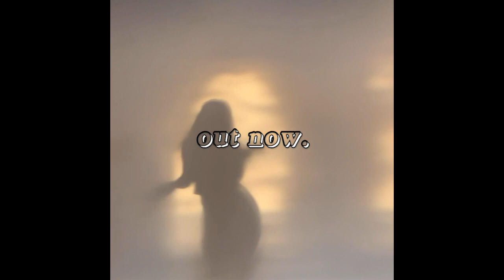𝔩𝔬𝔳𝔢, 𝔶𝔬𝔲𝔯 𝔠𝔬𝔴𝔤𝔦𝔯𝔩 𝔦𝔫 𝔱𝔥𝔢 𝔰𝔞𝔫𝔡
"gone nightswimmin'" song and poetry book by Maeve Wave

Experience Poetry:

discover more at oddyoga.space

Ride the waves of a muse exploring oceans, writing love notes, sketching curls and pearls, singing songs, and getting in & out of trouble. This book intends to take you higher than your mama could pray into multidimensional awareness.

Find an eye to see Venus or Jesus and then stay a while to explore your own bodies sensations to the themes of:
-love lost & unfounded
-dark sides of the American dreamer
-having the psychedelic blues
-apocalypse lovers
-finding graceful strength
-healing sexual trauma
-awakening spirituality
-dark sides of the moon
-rediscovering sensuality
-reclaiming sovereignty
-picking cherries
-California dreamin'
-a little rock n' roll in the mystery

California Psalms on Highway 111:
come as you are & hit the road for an endless summer, nirvana style.

all copyrights to maevewave creative LLC, 2022

⭑ connect deeper to the truth of you & your natural rhythms.

Experience full body wellness. Mind Body Soul.

Energy Exchanges are always appreciated & welcome more abundance to you.

⭒⭑ 𝖘𝖊𝖗𝖛𝖎𝖈𝖊𝖘 + 𝖈𝖗𝖊𝖆𝖙𝖎𝖔𝖓𝖘: oddyoga.space ⭑⭒

connect on Instagram @kundalinirodeo
more music on youtube @maevewave

Sat Nam,
ODD